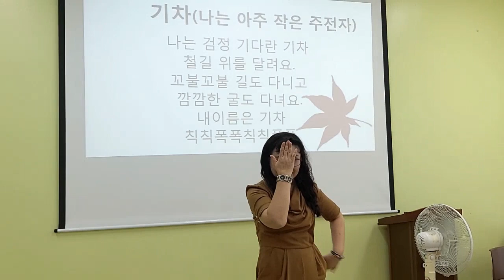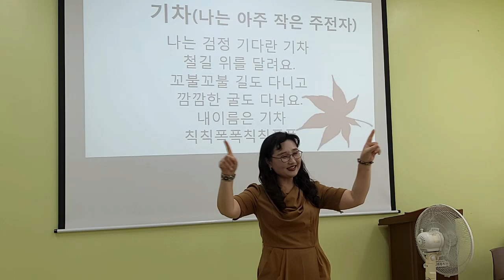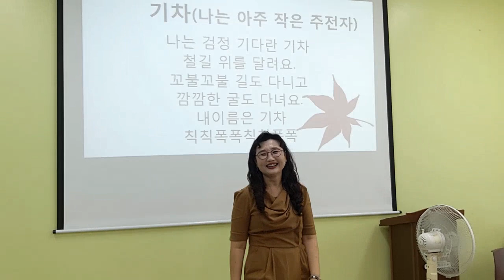[기차] 손유희, 재미 있는 손유희, 집중 손유희, 추천 손유희, 인기 손유희